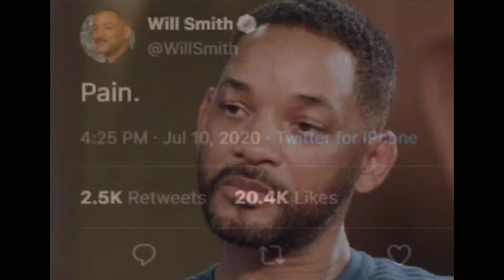Will Smith smacks Chris Rock and Oscar recap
Will Smith smacks Chris Rock at the Loscars and its one of the craziest things I've ever seen on tv.